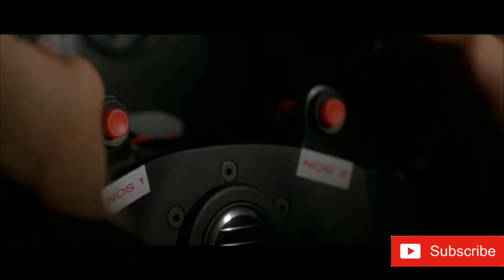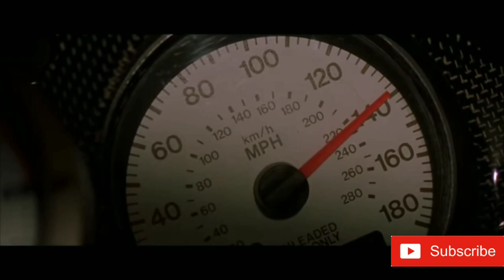Fast and Furious first RACE - keep on moving